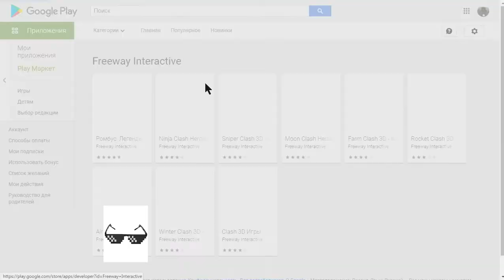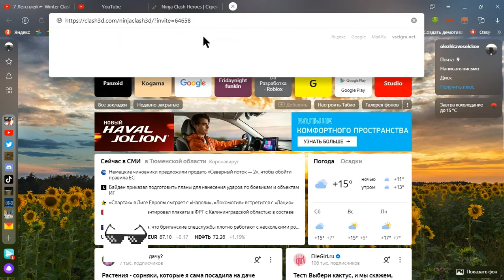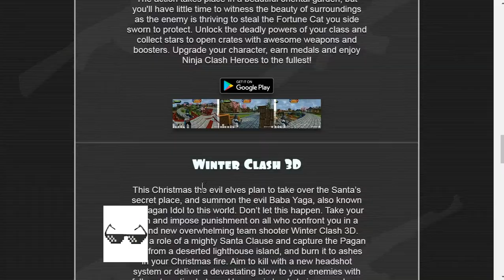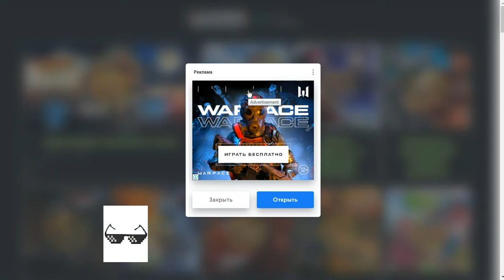9 Летсплей ► Ninja Clash Heroes